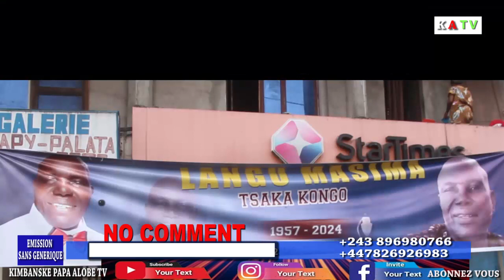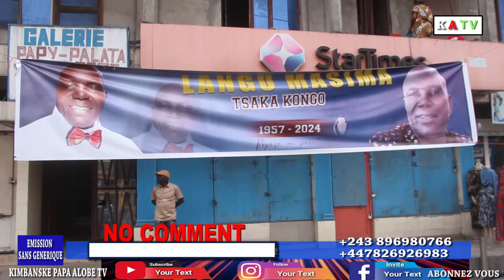SHAKA CONGO MATANGA NAYE BAYEBISI MASUMU KE BAZALAKI KOYOKANATE ATOMBOKI